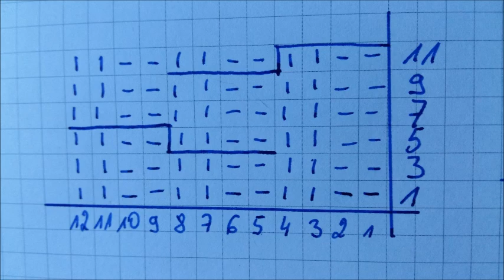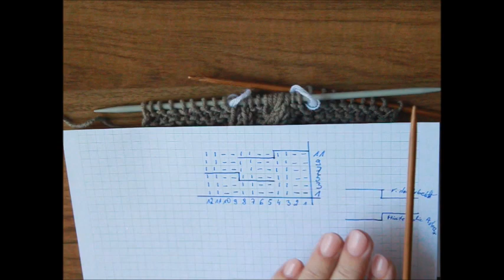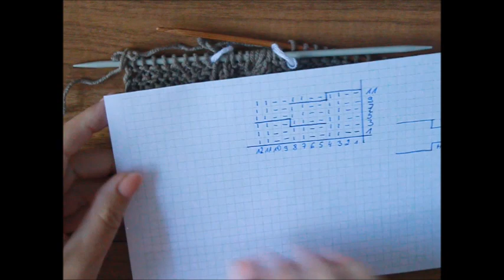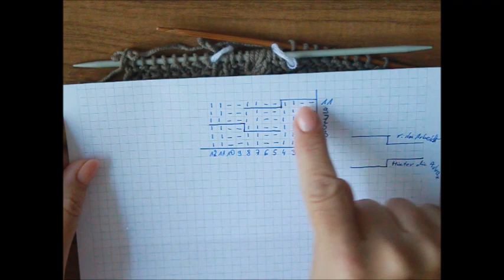0307*Dwustronny wzór warkoczowy Dzierganie dla początkujących Szkice